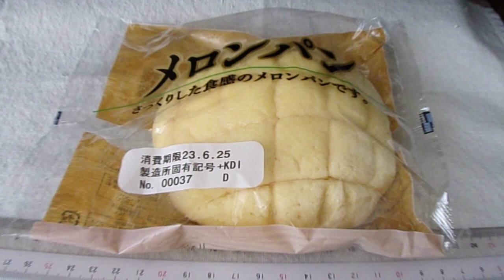第一屋製パン 第一パン メロンパン さっくりした食感のメロンパンです 「菓子パン」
メロンパン　さっくりした食感のメロンパンです　「菓子パン」
製品1個当たり　390kcal